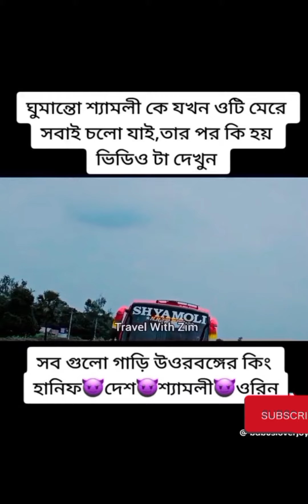বাংলাদেশের সেরা দশটি বাস